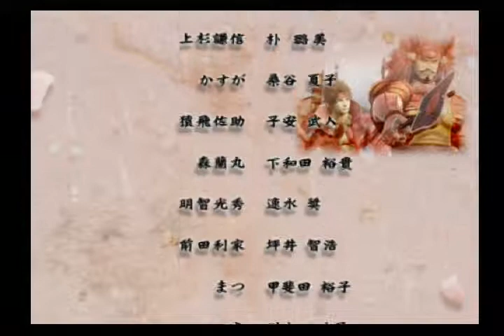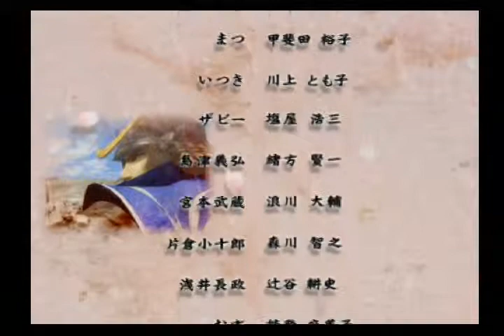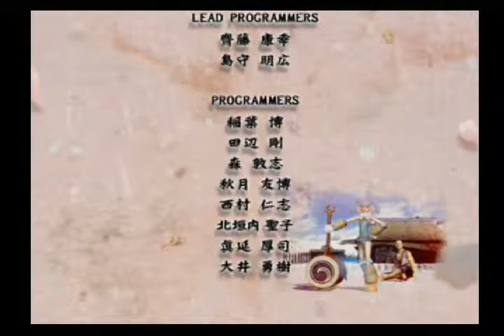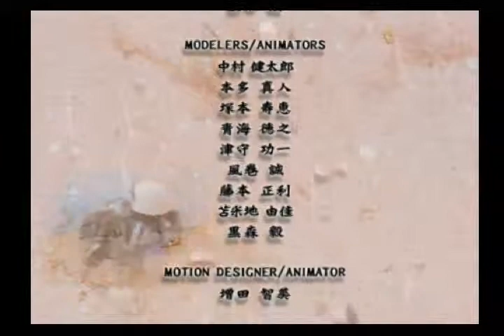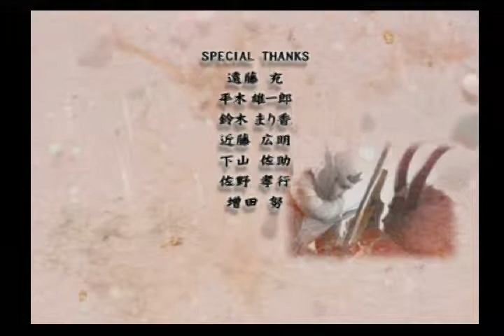PS2 SLPM-66865 戦国BASARA2 （ベストプライス） ストーリー 前田慶次 ふつう クリア